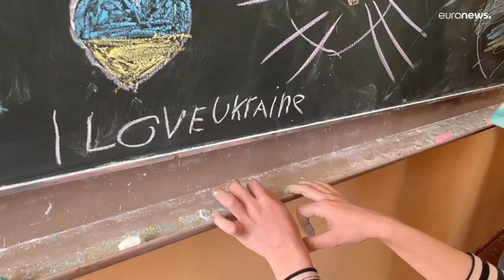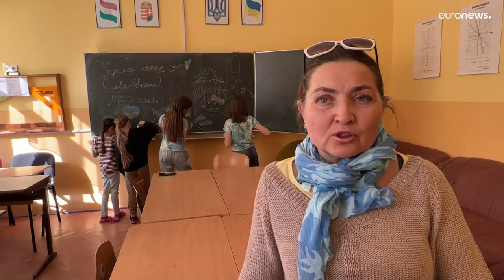Berehove, un angolo di apparente quiete in Ucraina. Il centro della minoranza ungherese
Viaggio a Berehove, un angolo di apparente quiete in Ucraina.  Il centro culturale della minoranza ungherese al momento sta accogliendo profughi interni scappati da Kiev o Mariupol